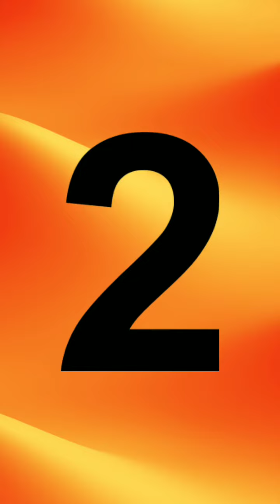दुनिया के सबसे गजब के आविष्कार 🤯🤣 जरूर देख लो 😱